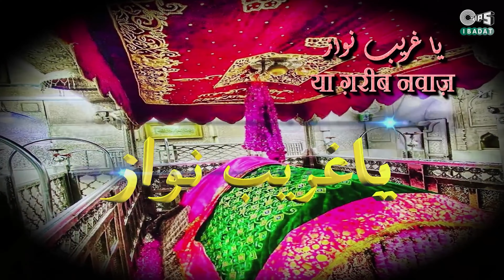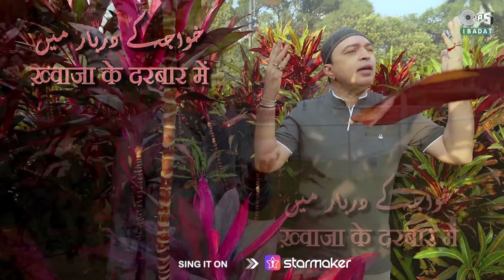Kardo Karam X Kwaja De Darbar Mein | Asad Khan | Altaf Raja | Hindi Devotional Song 2024 | Qawali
Tips Ibadat Presents Altaf Raja & Mohd Sameer Popular Ibadat Song "Kardo Karam X Kwaja De Darbar Mein" @TipsIbadat

Kwaja De Darbar Mein Credits :
Composer, Singer & Lyrics: Altaf Raja

Kwaja De Darbar Mein Lyrics :
Lyrics:

Gin kar diya kabhi na
Mujhe tol kar diya
Jab bhi diya hai Khwaja ne
Dil khol kar diya

Ya Gareeb Nawaz
Ya Gareeb Nawaz
Bigdi sabki banti hai
Khwaja ke darbar mein

Ya Gareeb Nawaz
Ya Gareeb Nawaz
Inhein nisbat hai ya Khwaja
Tumhari zaat e aali se
Kabhi mayoos wo lauta

Nahi darbar e shahi se
Khuda ko humne paaya hai
Tumhari hi gulami se
Qismat bhi sanwarti hai

Ya Gareeb Nawaz
Ya Gareeb Nawaz
Main jaunga kahan Khwaja
Mujhe hai aapse nisbat
Dar e aqdas pe aaya hun
Liye deedar ki hasrat
Nigahon se main chumunga
Tumhara Daman e Rehmat
Dur gareebi hoti hai

Kardo Karam Song Credits:-
Song Name: Kardo Karam
Singer - Mohd Sameer

Lyrics:

Kardo Karam Maula Ali Mushkil Kusha
Aap hain Sher e Khuda Mushkil Kusha
Aapko paa liya hai to sukoon dil ko mila
O mere Maula Ali Mushkil Kusha
Har zarre zarre mein hain aap
Har katre katre mein hain aap
Mere Nabi ke hain pyare aap
Maula Ali Mushkil Kusha

Aapki khushbuon se ho meri zindagani
Ho laqab pe naam jaise dariya ki rawani
Naam lega jab Ali ka din bhi tera banjaye
Dil se gar tu sochega Maujood khud mein hi paye
Aap hi se jism ko quwwat mila
Har marz ko milti hai tumse hi dawa